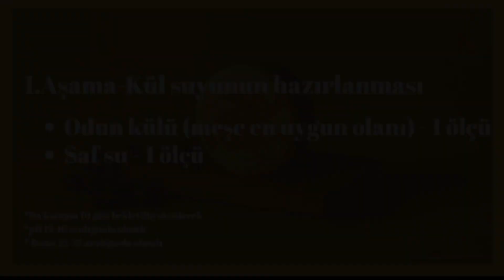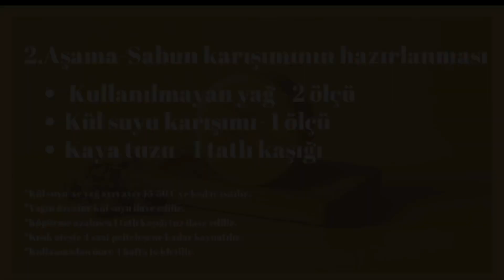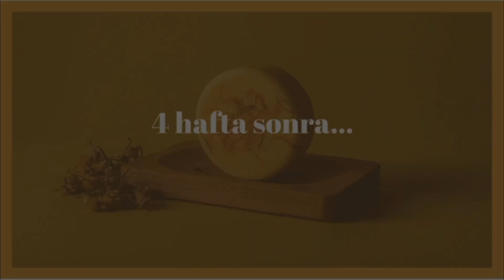Evsel atık yağların kül suyu ile sabuna dönüştürülmesi ve bitki zararlılarına karşı kullanımı